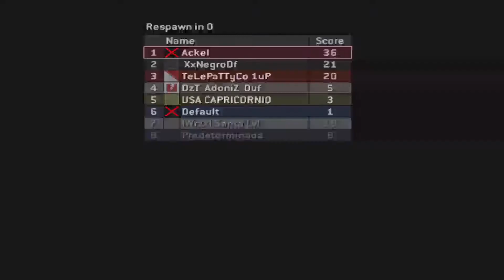BR Snipes on Lockout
I didnt want to post any more long ass gameplays but its all i have for now since i have been really picky about my content recently.